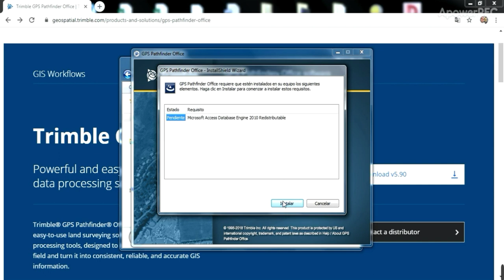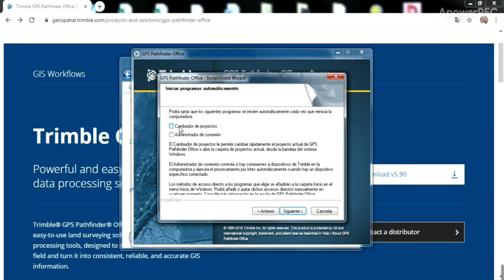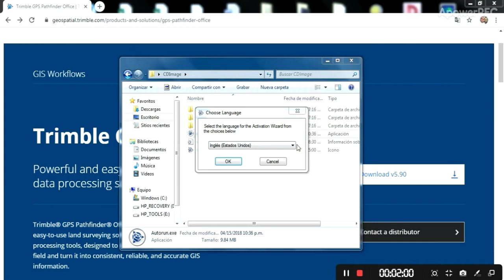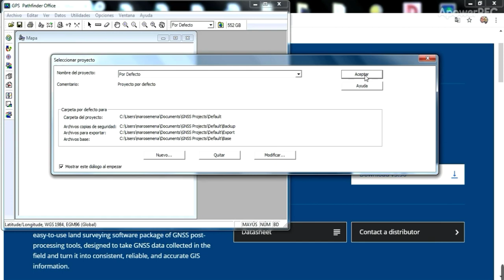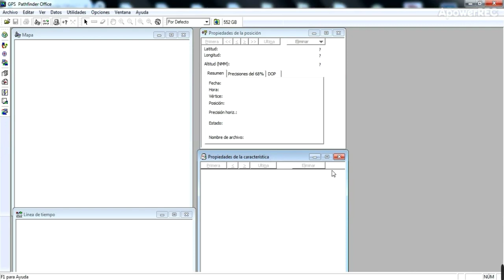Instalacion, activación y puesta en marcha Trimble GPS Pathfinder Office desde cero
En este vídeo le muestro proceso de instalación, activación y puesta en marcha del Trimble GPS Pathfinder Office (PFO) desde 0.

Como detalle deseo mencionar que este vídeo parte del punto de que la licencia ya esta registrada  (el POPN ha sido ingresado), si desean ver el proceso de registro dejo el siguiente enlance

A partir del 1:27 hasta los 2:45 encontrara los pasos para el registro del POPN.

Si no tiene una cuenta creada en Trimble dejo tambien el siguiente link para el registro:

Por ultimo dejo el siguiente link complementario donde explico un poco mas el software en cuestion:

Cualquier duda o asistencia a la orden, saludos y gracias por vernos...